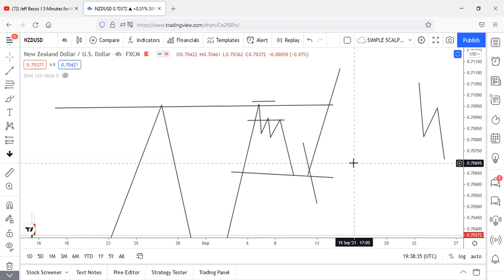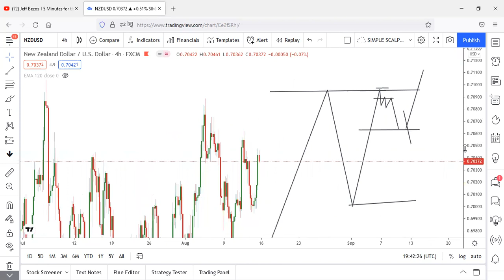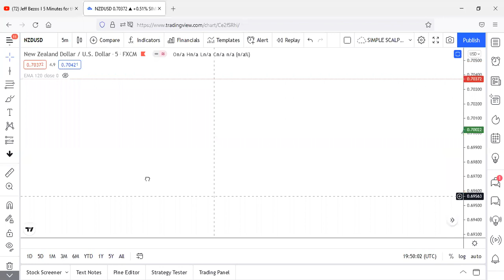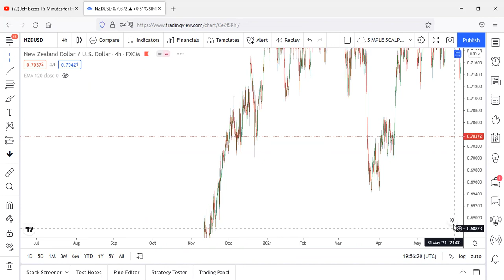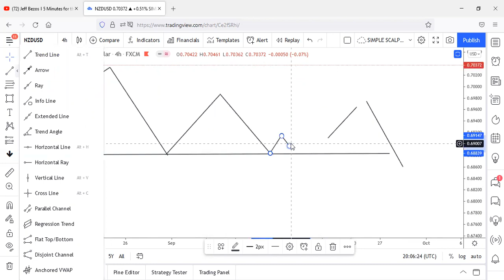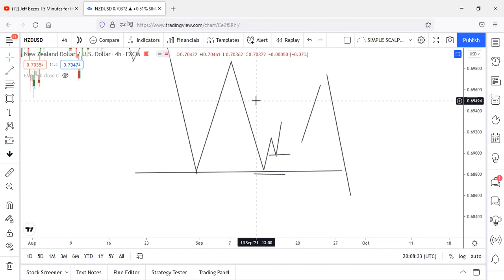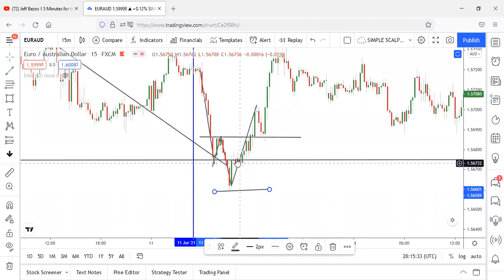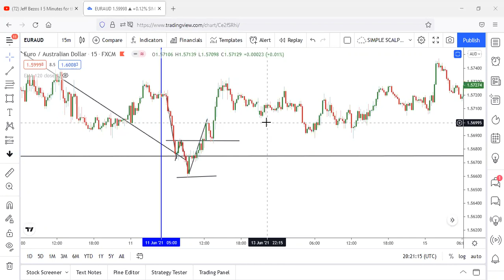Double Top/Bottom Snipper Entry Strategy - ( Step By Step) - [Very Profitable Strategy]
This video will teach you how to take snipper entry with double top/bottom, This is  a very powerful trade entry that allows you to take small stop loss and take large reward. This has close to 90% win rate

Join our telegram and facebook for constant training about forex and binary.